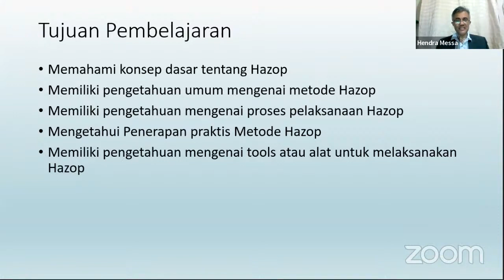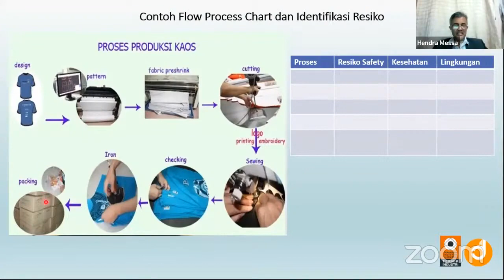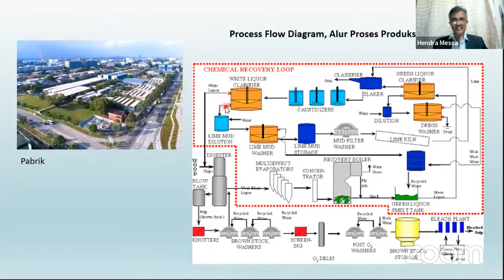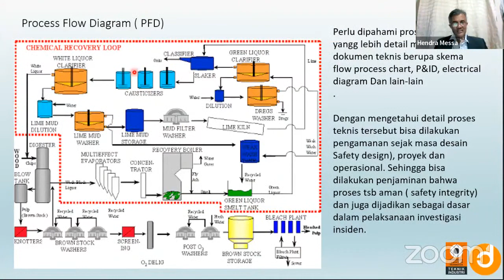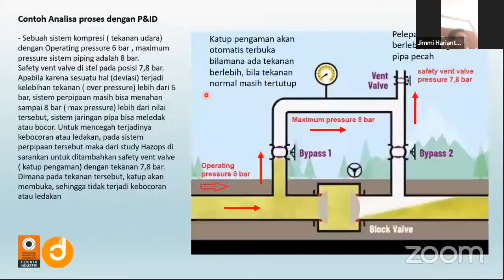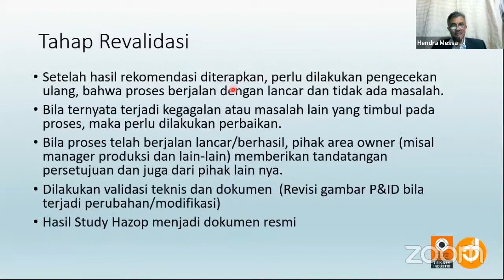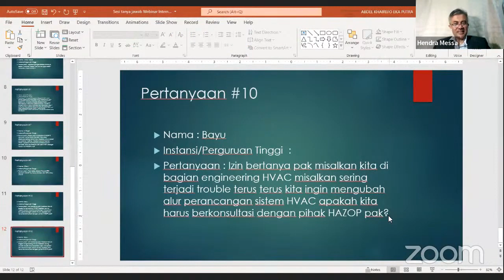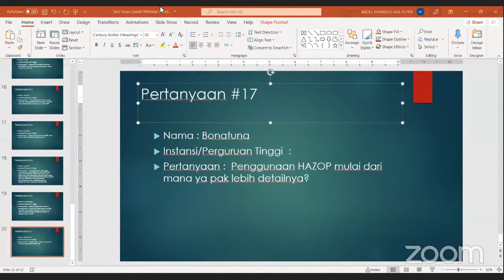Process Hazard Analysis, dengan Metode HAZOP (Hazard Operability)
Hazard and Operability Study, atau dikenal dengan istilah  HAZOPS adalah teknik standar yang digunakan dalam penyusunan sistem keselamatan proses pada suatu sistem produksi.   HAZOPS bertujuan untuk mengidentifikasi masalah potensial operabilitas dan penyebab gangguan operasional serta kemungkinan penyimpangan pada produk yang mengarah pada ketidaksesuaian produk.

Orang yang memiliki keahlian dalam metode Hazops ini sangat dibutuhkan di dunia industry, khususnya industry yang memiliki proses produksi yang kompleks dan berisiko tinggi seperti industry Migas, tambang, Petrokimia dll.

Pada sisi lain, metode HAZOPS terbukti memberikan keuntungan finansial kepada pemilik perusahaan/operator dengan meminimalkan waktu dan sumberdaya yang dihabiskan dalam menerapkan pengendalian tambahan dan juga keamanan sistem produksi.

Agar efektif, HAZOPs harus dijalankan secara sistematis, rinci dan dilakukan oleh tim yang berasal dari berbagai keahlian  dengan team leader/facilitator yang berpengalaman.

Setelah mengikuti training ini peserta bisa mendapatkan wawasan umum mengenai Hazops, metodologi dan proses pelaksanaan praktisnya. Bekal ini sangat berharga bagi individu bersangkutan dan perusahaan tempatnya bekerja.